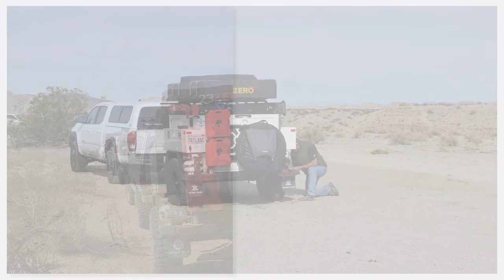2018Feb Mojave Trail Run 1st Day The Herd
Turtleback Trailer Owners called The Herd went on the Mojave Trail from Laughlin, NV to Barstow CA.  3 Day Trip, this is the first day.